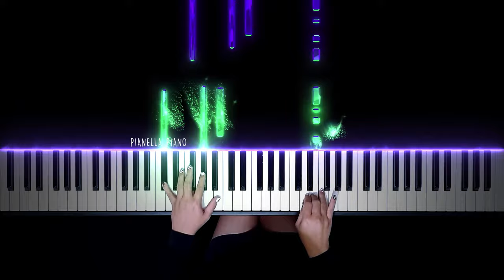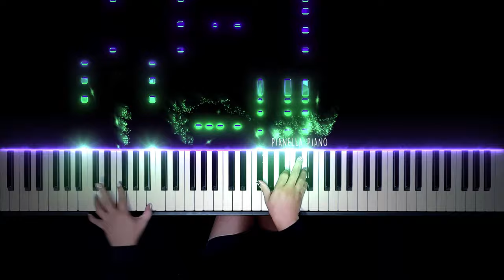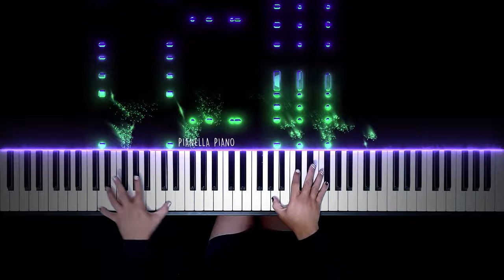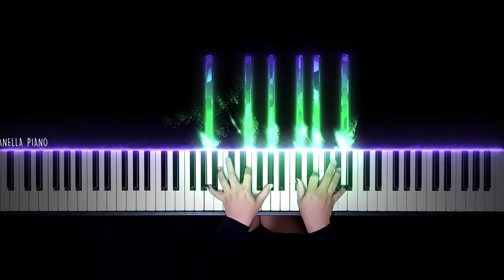NewJeans - Ditto | Piano Cover by Pianella Piano (Piano Beat)